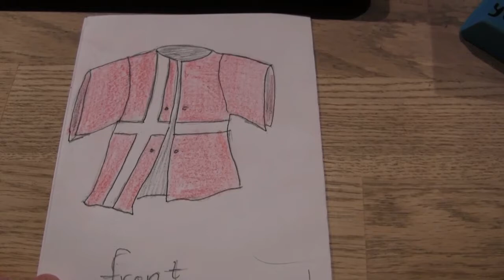botn kofte 2